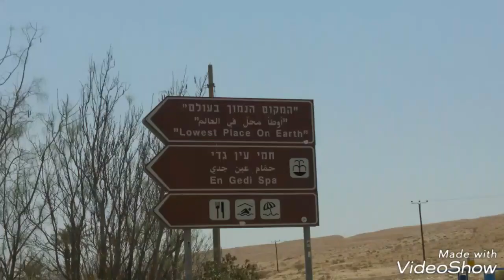Video 3 visite de la mer morte avec Marc G Menard. (La mer salée selon la bible)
810 KM carré  d'eau  rempli  de sel mineral. Les bienfaits de ce lac sont énormes. MGM et ses KG peut il flotter ? Regardons  cela ensemble.